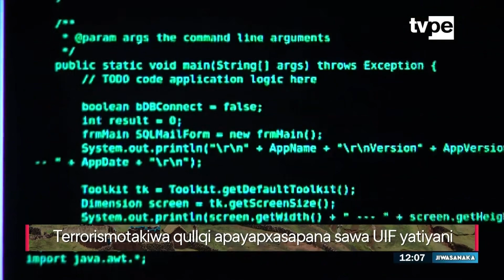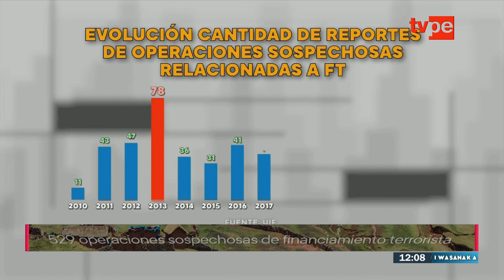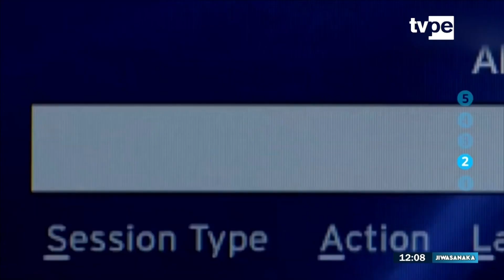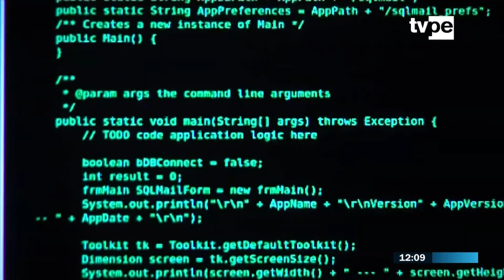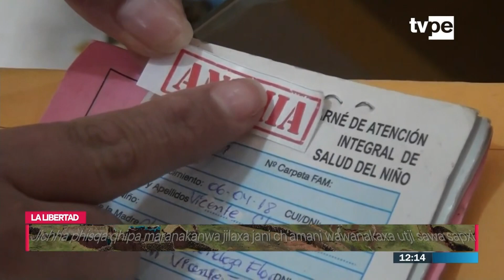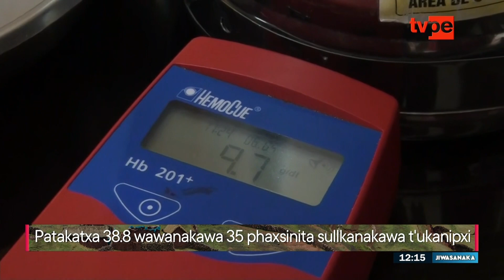Jiwasanaka mediodía (11/04/2024) | TVPerú Noticias